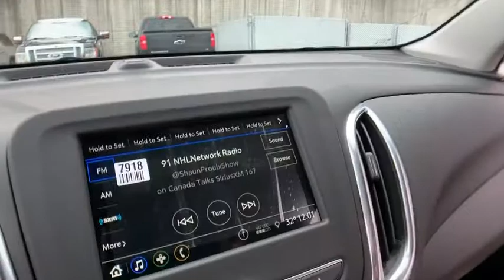2019 Chevrolet Equinox Clarkston, Waterford, Lake Orion, Grand Blanc, Highland, MI 191285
Sandy Ridge Metallic N 2019 Chevrolet Equinox available in Clarkston, Michigan at Bowman Chevrolet. Servicing the Waterford, Lake Orion, Grand Blanc, Highland, MI area.

Bowman Chevrolet
6750 Dixie Hwy

* 2019 Chevrolet Equinox 2LT...Features include: AWD, Turbocharged, Bluetooth, Rear Vision Camera, 7.0'' Touch-Screen, SiriusXM Satellite Radio, Built in WiFi, Remote Start, Heated Front Seats, Trailering Equipment, Power Heated Mirrors and Keyless Entry.  Prices do not include taxes, title, license, and doc fee. Price includes: $500 - General Motors Consumer Cash Program. Exp. 01/31/2019, $1,000 - Chevrolet Bonus Cash Program. Exp. 01/31/2019, $1,000 - GM Down Payment Assistance Program. Exp. 01/31/2019
Confidence & Convenience Package,Driver Confidence Package,Driver Convenience Package,Preferred Equipment Group 2LT,Trailering Equipment,6 Speaker Audio System Feature,6 Speakers,AM/FM radio: SiriusXM,Premium audio system: Chevrolet MyLink,Radio data system,Radio: Chevrolet Infotainment 3 System w/AM/FM,SiriusXM Radio,Air Conditioning,Automatic temperature control,Dual Zone Automatic Climate Control,Rear window defroster,8-Way Power Driver Seat Adjuster,Bluetooth For Phone,Power driver seat,Power steering,Power windows,Remote keyless entry,Remote Vehicle Starter System,Steering wheel mounted audio controls,Universal Home Remote,Four wheel independent suspension,Speed-sensing steering,Traction control,4-Wheel Antilock 4-Wheel Disc Brakes,4-Wheel Disc Brakes,ABS brakes,Dual front impact airbags,Dual front side impact airbags,Emergency communication system: OnStar and Chevrolet connected services capable,Front anti-roll bar,Low tire pressure warning,Occupant sensing airbag,Overhead airbag,Rear anti-roll bar,Rear Power Liftgate,Brake assist,Electronic Stability Control,Delay-off headlights,Fully automatic headlights,High-Intensity Discharge Headlights,Panic alarm,Security system,Speed control,Bumpers: body-color,Dual Stainless-Steel Exhaust w/Bright Tips,Heated door mirrors,Outside Heated Power-Adjustable Mirrors,Power door mirrors,Roof rack: rails only,Spoiler,2 Rear USB Charging-Only Ports,2 USB Ports & Auxiliary Input Jack,3-Spoke Leather-Wrapped Steering Wheel,Compass,Driver door bin,Driver vanity mirror,Front reading lights,Illuminated entry,Lane Change Alert w/Side Blind Zone Alert,Leather-Wrapped Shift Lever,Outside temperature display,Overhead console,Passenger vanity mirror,Premium Cloth Seat Trim,Rear Cross Traffic Alert,Rear Park Assist w/Audible Warning,Rear reading lights,Rear seat center armrest,Tachometer,Telescoping steering wheel,Tilt steering wheel,Trip computer,Front Bucket Seats,Front Center Armrest,Front Passenger 4-Way Manual Seat Adjuster,Heated Driver & Front Passenger Seats,Split folding rear seat,Passenger door bin,Body-Color Trailer Hitch Close-Out Cover,Factory Installed Trailer Hitch,18 Aluminum Wheels,Set of 4 Wheel Locks (LPO),Rear window wiper,Variably intermittent wipers,3.17 Final Drive Axle Ratio,Meticulously Detailed Inside and Out!